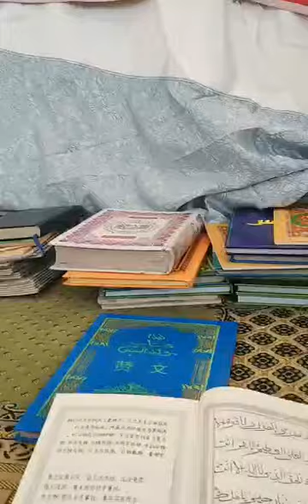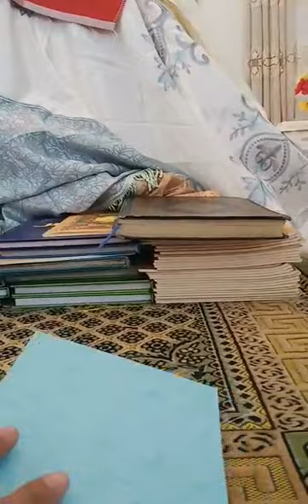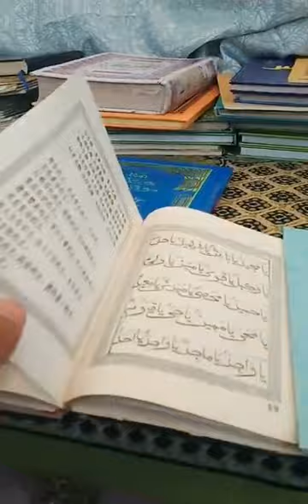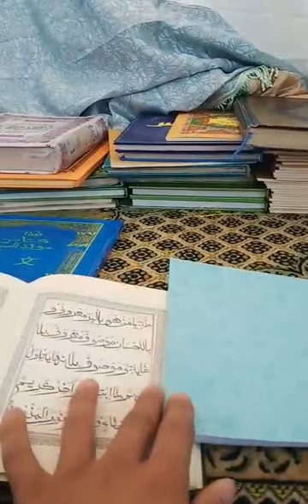Asmaa Allah & Mawlid and the Maqam of Sh. Ma Laichi Abu al-Futuh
Linxia, Gansu, China